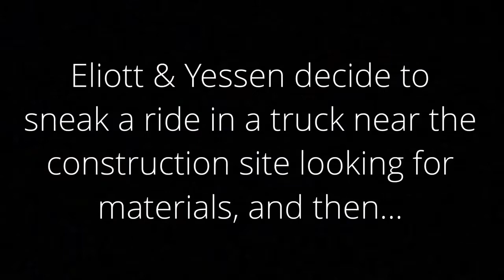New York City: A Great Place to Visit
A couple of NY kids, Eliott & Yessen love their city, and think you should visit. While touring a few spots, the two decide to sneak a ride in a truck near the construction site looking for
materials, and then...